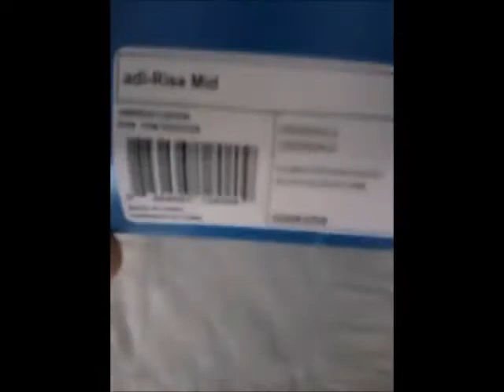Adidas Originals adi Rise Mid - Unboxing